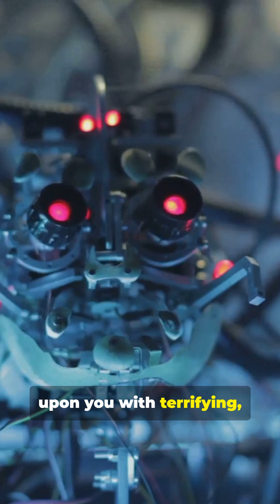🤖 What If Robots Had Emotions? | Love, Anger & Revenge 💔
We already live in a world where robots drive cars, write code, and even create art. But what if they could also feel love, jealousy, or anger? Would that make them more human—or more dangerous?

In this video, we explore the future of AI, emotional machines, and the terrifying consequences of giving robots a heart.

⚡ Are we ready for a world where machines feel?